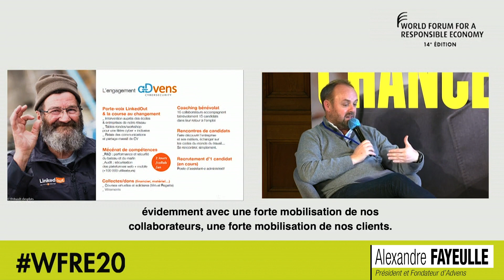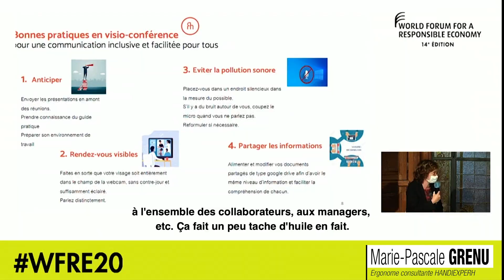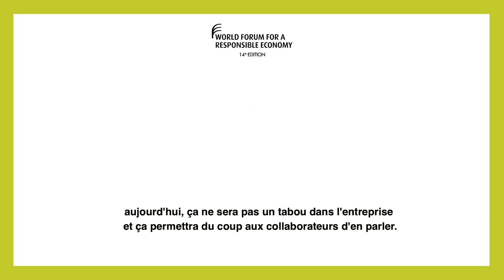RH : Replacer l'humain au cœur de sa stratégie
Dans un monde où les métiers, les compétences et les parcours évoluent sans cesse, quelle doit être la vision et la posture du Responsable RH ?
Handicap, exclusion professionnelle, recrutement des talents « atypiques », trou dans le CV, mobilité : comment prendre en compte ces sujets en (re)plaçant l’humain au cœur de la stratégie de l'entreprise ?

Découvrez les témoignages d’acteurs RH engagés lors de nos conférences du World Forum for a Responsible Economy